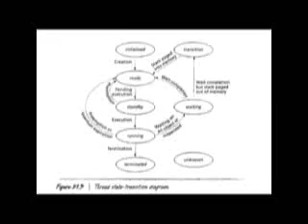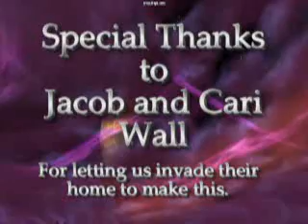Adventures of PrimaryThred - WoW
An IT group was asked to give a presentation on a primary thread of a virus protection program.  The group decided to use World of Warcraft to make it funny.